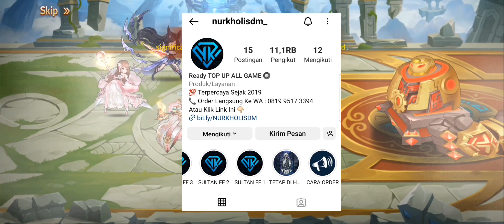BAHAS SEMUA EVENT TER WORTH DI AWAL BULAN🤯🤯, BP AUTO BOOST🔥 KALO KALIAN IKUTIN EVENTNYA|Soul Land R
JASA TOPUP SOULLAND RELOADED TERMURAH !!!

- Per $$$ nya Rate 13k !
- Bisa Request Pack Apapun
- Free Konsultasi Rekomendasi iTem dll

- Request Topup Game Lain Juga Ada ^_^
- LEGAL 100% AMAN

Sultan Binoo juga Top Up di Nurkholisdm_ lho. Aman, murah dan terpercaya🥰